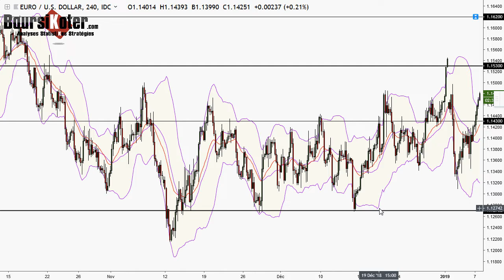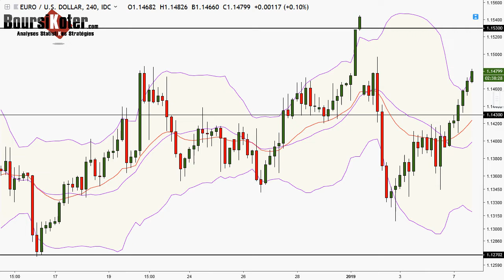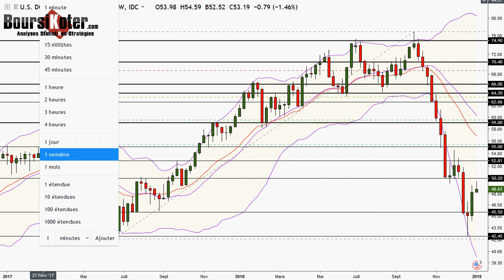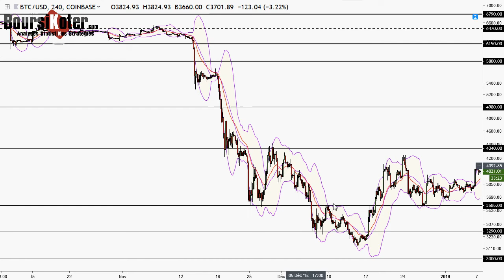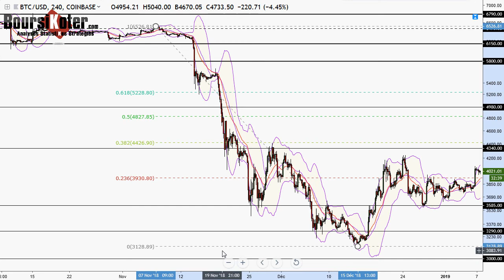Analyse technique FOREX en Vidéo du 07-01-2019 par boursikoter